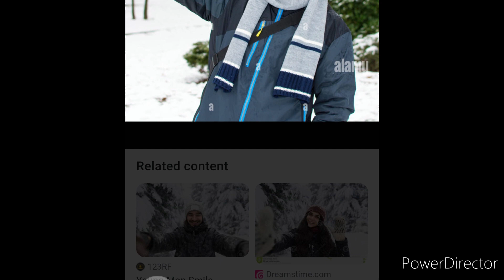Brand new song called selfie